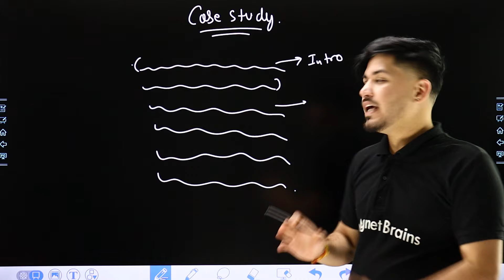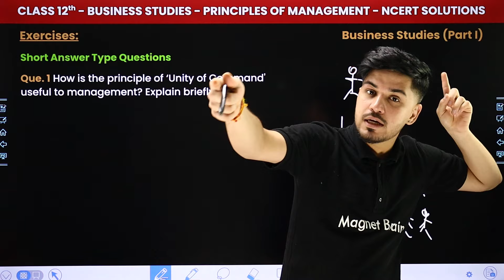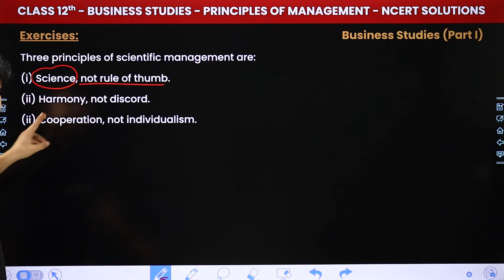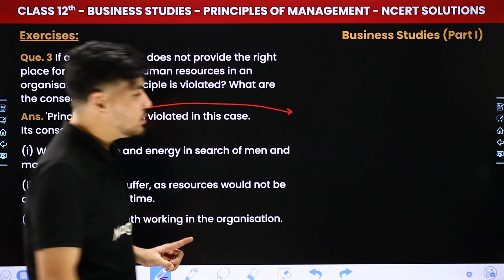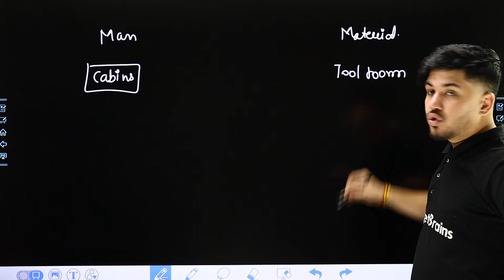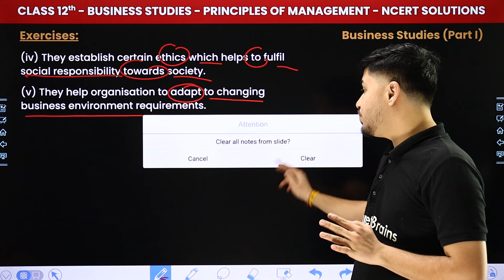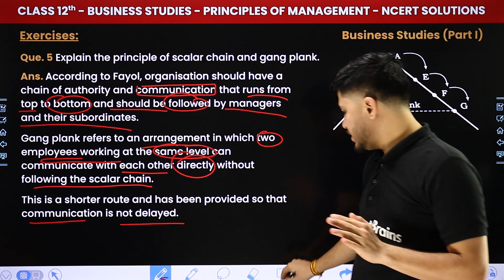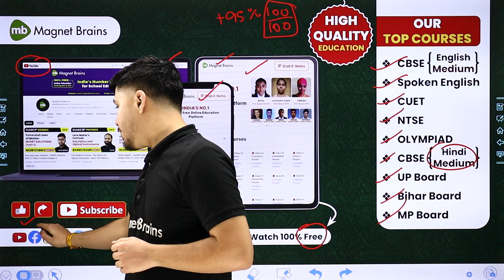Principles of Management - NCERT Solutions (Part 2) | Class 12 Business Studies Chapter 2 | CBSE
✔️ Class: 12th
✔️ Subject: Business Studies
✔️ Chapter: Principles of Management (Chapter 2)
✔️ Topic Name: NCERT Solutions (Part 2)
✔️ Topics Covered In This Video (By Sanidhya Sir): In this comprehensive Business Studies tutorial for Class 12th students, we dive into the intriguing world of Principles of Management. Join us as we explore the main topics of this chapter guided by the expert insights of Sanidhya Sir. This video covers - principles of management ncert solutions, principles of management class 12 questions, principles of management class 12 questions and answers, principles of management, principles of management class 12, class 12 business studies chapter 2.

class 12 business studies chapter 2 solutions
principles of management ncert solutions
principles of management ncert solutions chapter 2
principles of management class 12 ncert
principles of management class 12 solutions
principles of management important questions with answers class 12
principles of management class 12 questions and answers
principles of management ncert solutions questions and answers